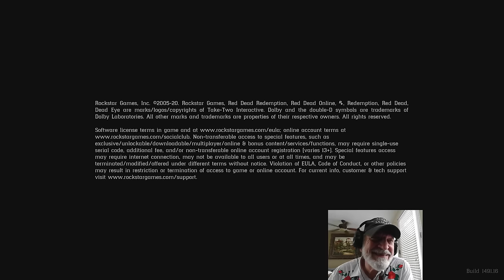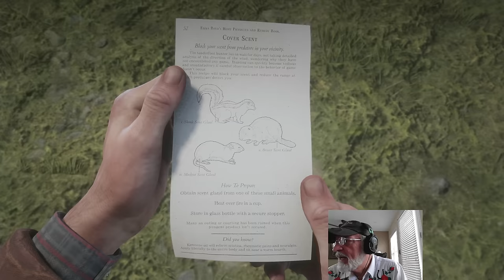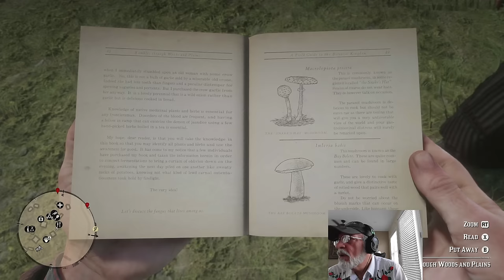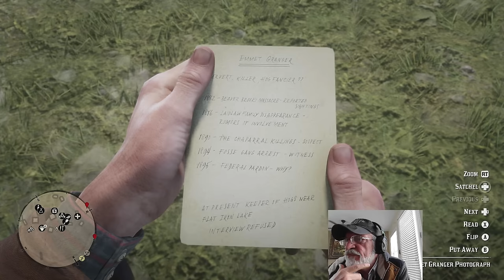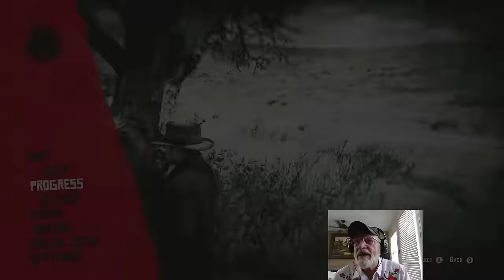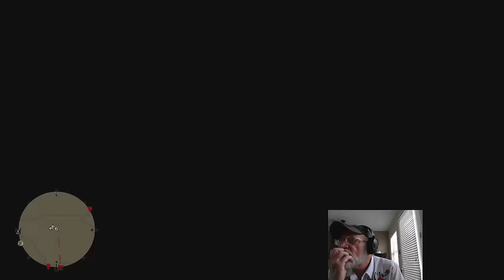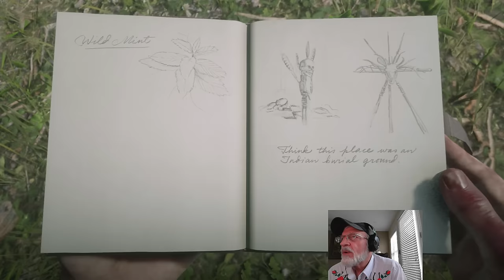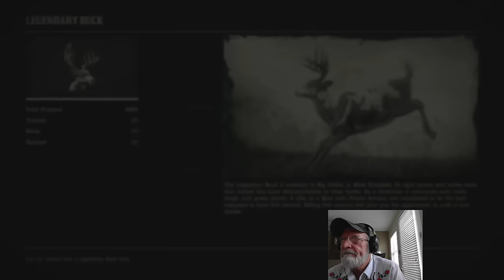RDR2 Episode 23 - Bucks, Trains, and Swineherds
Side missions: Emmet Granger

00:00 Intro and story time
7:53 Satchel cleaning and camp
38:45 On the road
43:40 O'Driscoll Train
48:25 Off to Valentine
1:01:36 Road again
1:06:00 Emmet Granger
1:19:30 Off hunting
1:54:15 Getting closer to the buck
2:18:45 Tracking the buck
2:32:01 Clever girl...